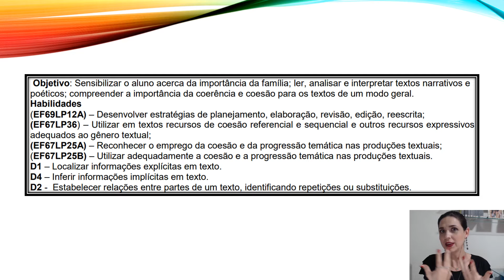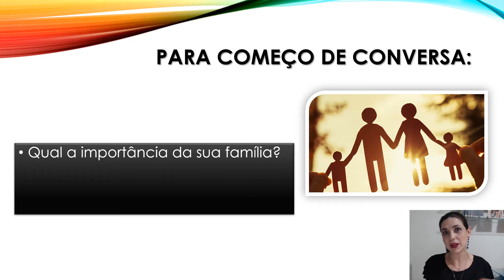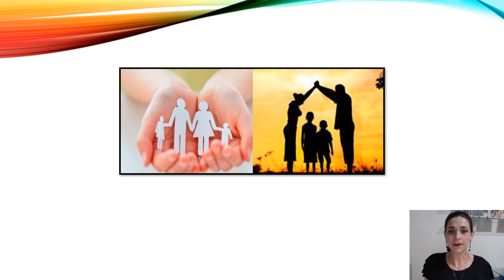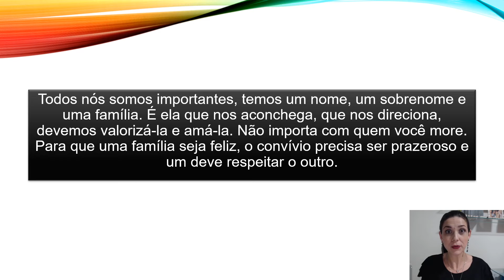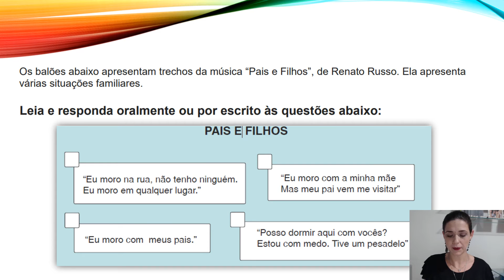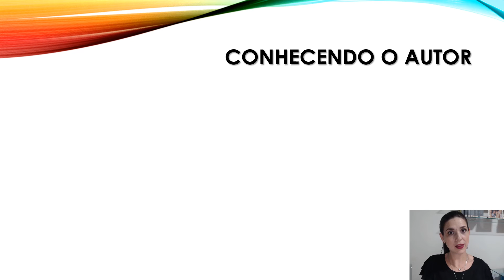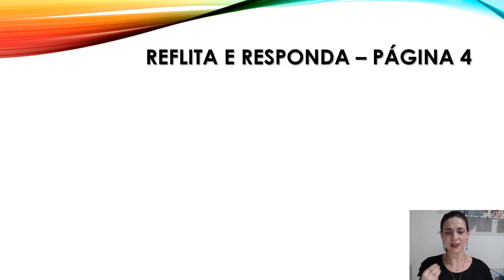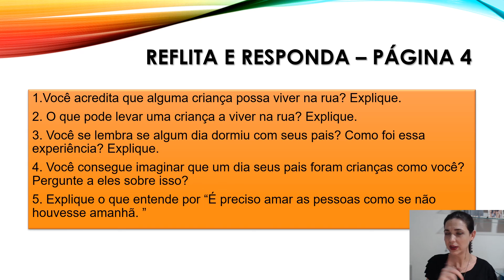8º ANO AULA13 MATERIAL5 LÍNGUA PORTUGUESA